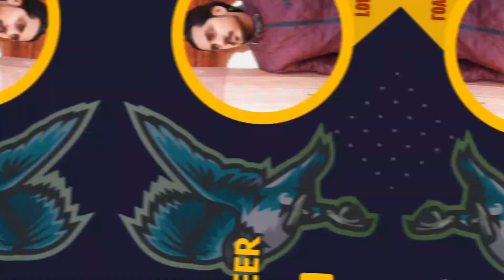Birds K Current Rates K Baray Mein Meeting | New Group Ki Announcement FLS